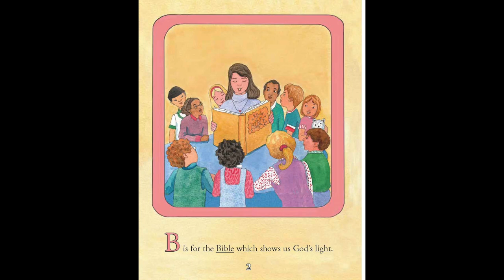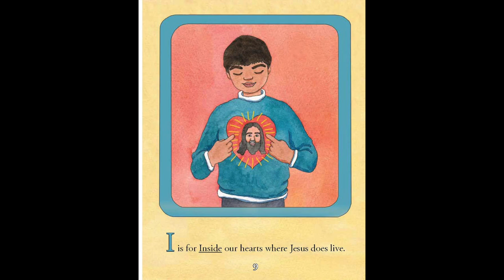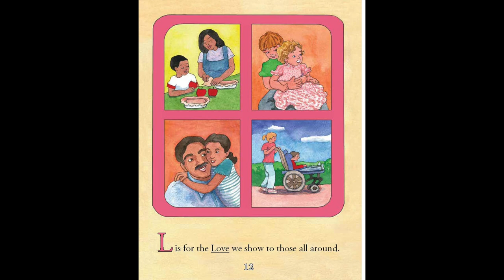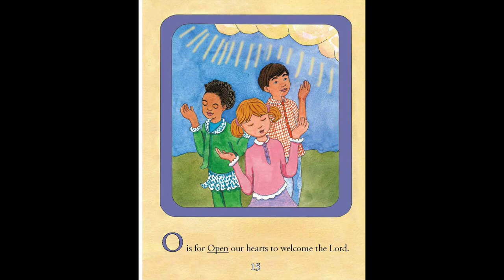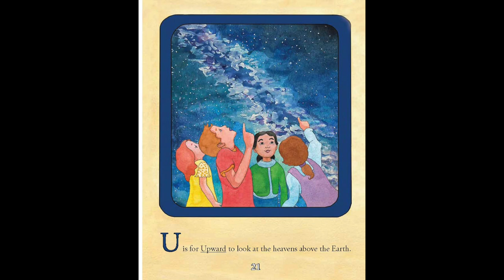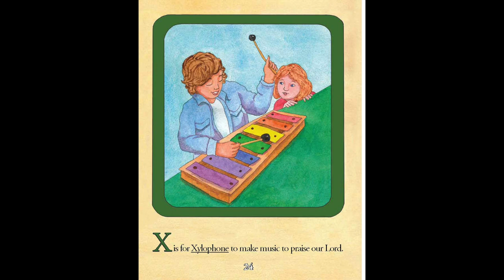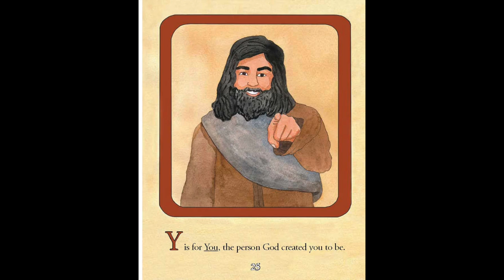ABCs from the Bible Read-Aloud- Ep.13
Join Ms. Bubble and Josh as we read aloud "ABCs from the Bible" by Multiple Award Winning Author Yvonne Morgan. Not only that, but we got Yvonne to sit with us through this episode and ask her questions like:
- Did She always want to be an author?
- What would she say to any child who wants to be an author too?

ABOUT ABCs of the Bible
ABCs from the Bible helps children learn the alphabet using language found in the Bible. The author's words and the artist's illustrations bring the ABCs to life. As an added bonus, the back pages feature special prayers and insights for adults to share with their youngsters.

AUTHOR AND BOOK LINKS:
Amazon link to ABCs from the Bible

Also, follow her on all social media platforms as Yvonne Morgan.
Share this exciting read-along and author interview from kids' perspectives. Don't let any child miss out.